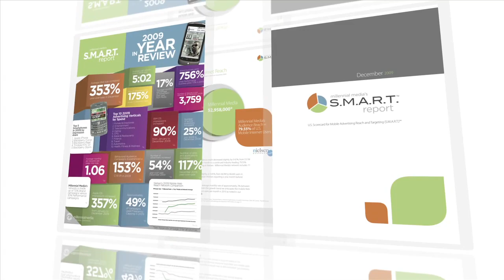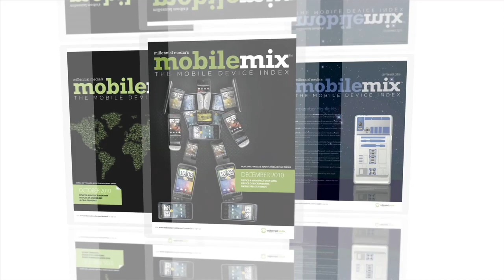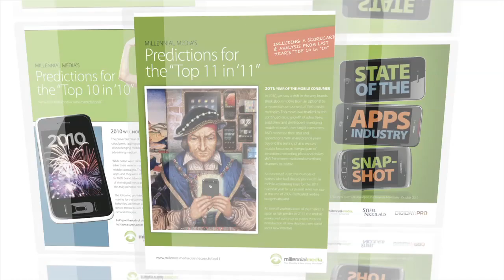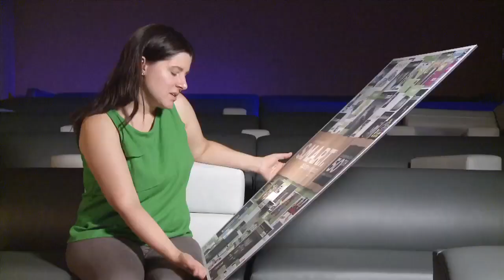Millennial Media Celebrates 50 Mobile Intelligence Reports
Driving the mobile ecosystem forward has been central to our company mission since we were founded more than five years ago. This video marks the 50th mobile intelligence report we have released since we produced our very first S.M.A.R.T.™ report in March 2009.